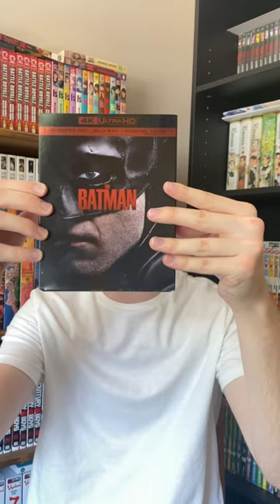Guess what I got in this Half-Price Books haul! 📚🙌